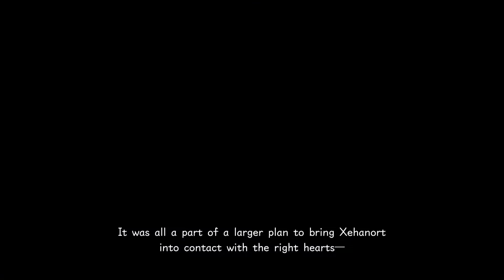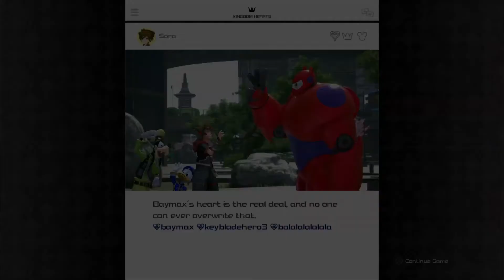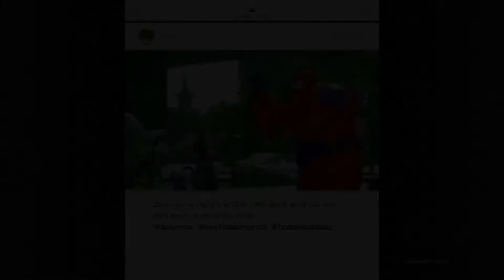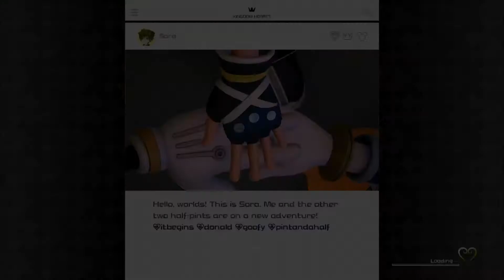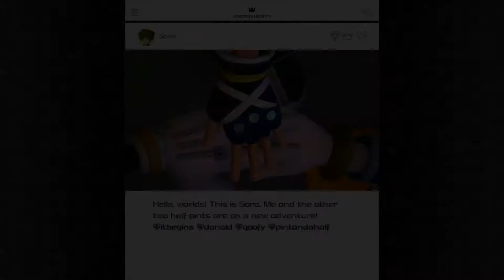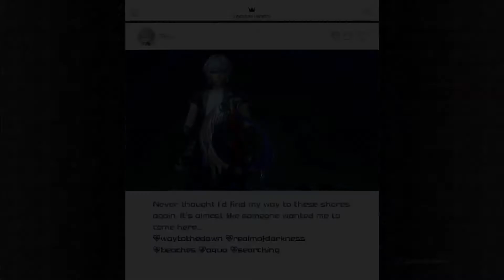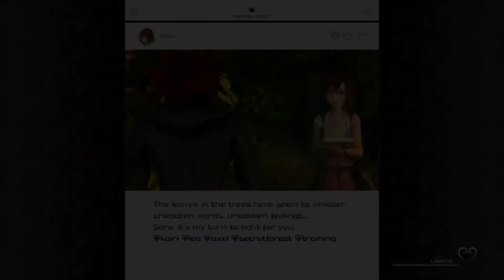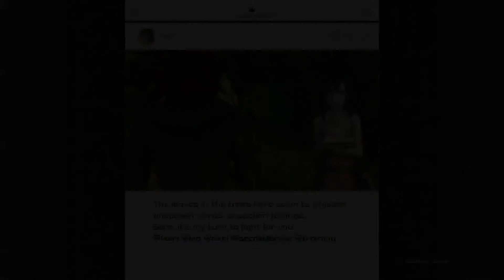Kingdom Hearts III - 37 - San Fransokyo